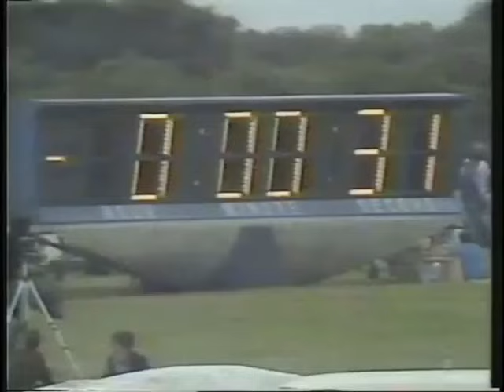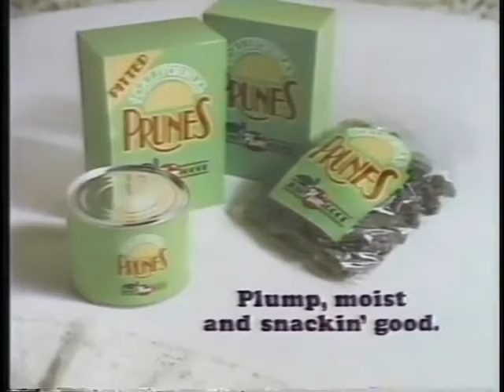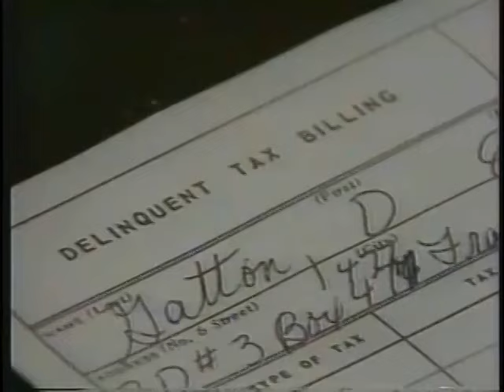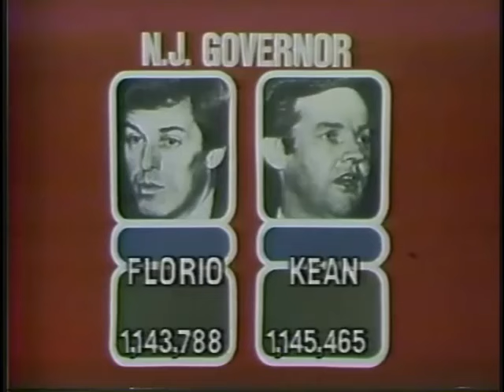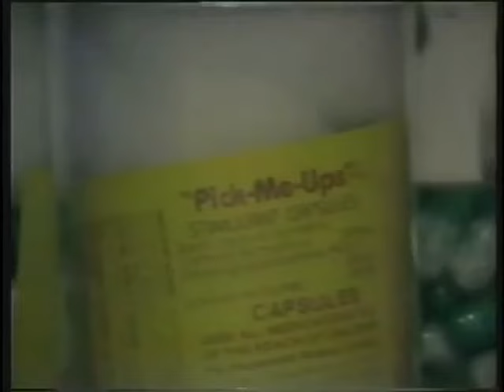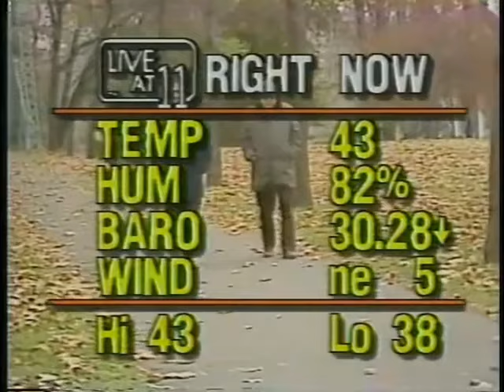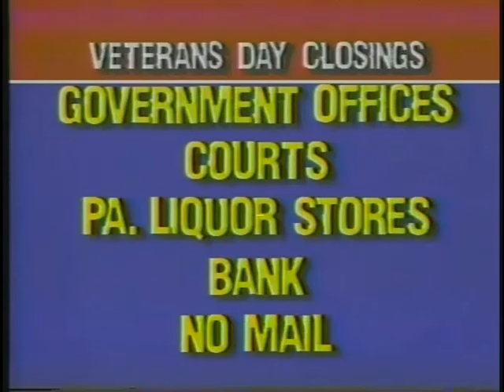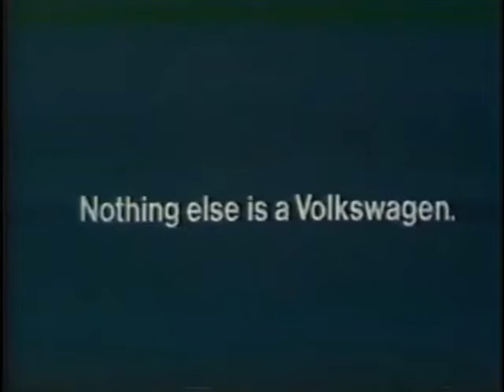WCAU-TV 11pm News (November 10, 1981)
Weeknight newscast from the then-CBS (now NBC) O&O in Philadelphia, PA. Commercials were included.

Special thanks to stevieboy24/7 and Scott Allen Brown.